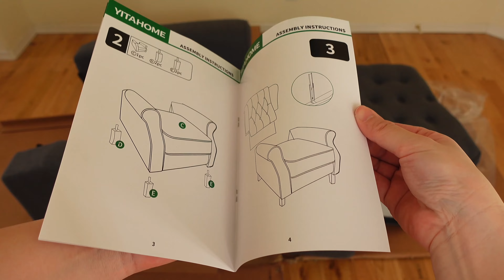Customize Miniature Comfy Living Room | DIY Dollhouse Crafts | Yita Home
0:00 Happy Time Dollhouse
8:56 Yitahome Recliner Sofa Chair
9:42 Customize Miniature Recliner Chair